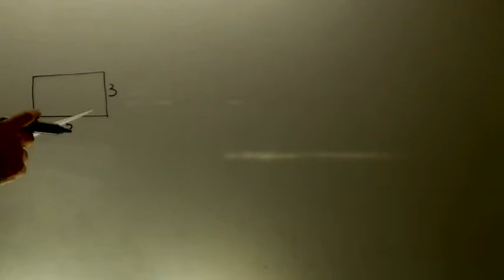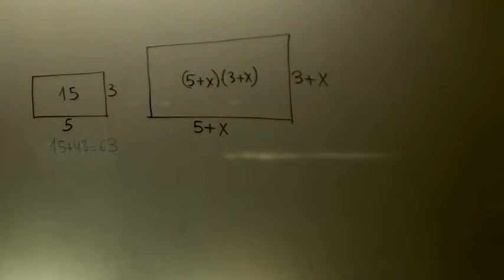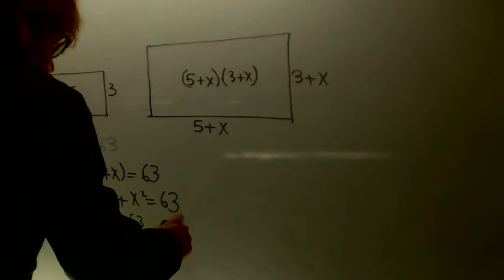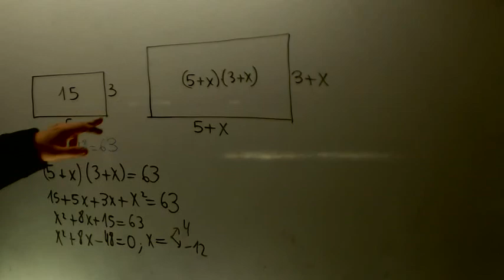Problemas ecuaciones 03 Matematicas 3 ESO Academia Usero Estepona